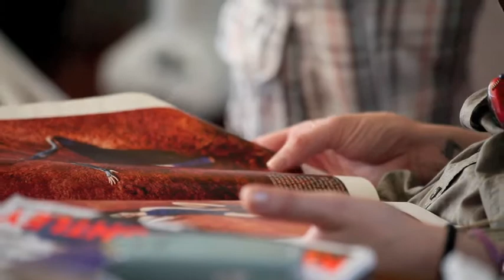Tu Style Behind the Scenes in Cape Town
Andrea Olivo recently shot and Italian Editorial in Cape Town for Tu Style magazine. This was another successful BigSky Production with beautiful results. Model is Shanon from Vision, Styling by Rita Benedetto, Hair and Make-up by Janine Pritschow. Behind the scenes video by Ernst Heusser.